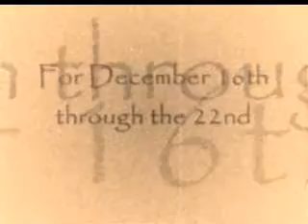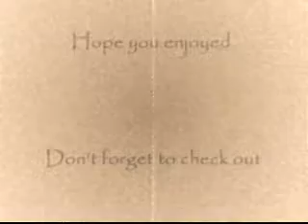December 16th Featured Artist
Rolling over the weekly featured artist a little early guys, hope you enjoy her as much as I do.  Please make sure to pass on these musicians if you like them!

She often ages her work a bit, and she inspired me to play with some video effects. Let me know what you think.